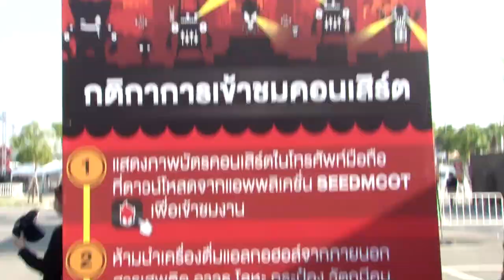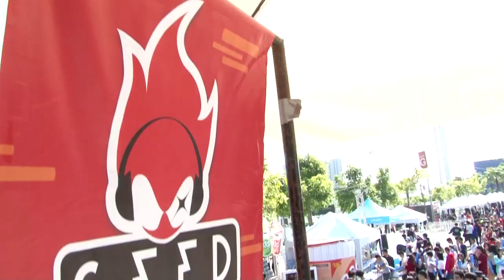SEED FAN FEST 2015 - BKK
ศิลปิน Potato /  Slot Machine / 25 Hours / นิว จิ๋ว / Labanoon / The Richman Toy / Zeal / Scrubb / โต๋ ศักดิ์สิทธิ์ / และ  Paradox